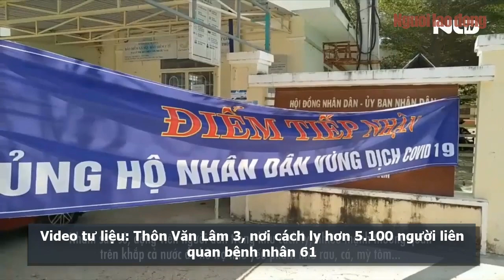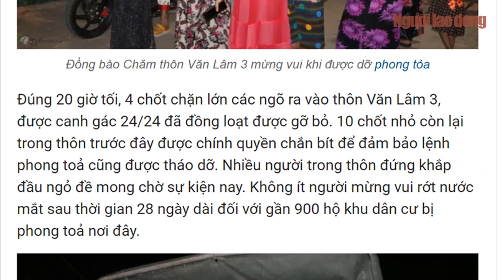Ninh Thuận: Thôn Văn Lâm 3 tràn niềm vui khi được tháo dỡ phong tỏa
Link bài viết trên Báo Người Lao Ðộng - ĐỌC THÊM

Sau 28 ngày bị phong toả do có 2 ca nhiễm sinh sống trong cộng đồng, đúng 20 giờ tối nay (14-4), thôn Văn Lâm 3, xã Phước Nam, huyện Thuận Nam (Ninh Thuận) với hơn 5.000 người dân đã được gỡ bỏ rào chắn.

* Thực hiện: Lê Duy - Hợp Phố